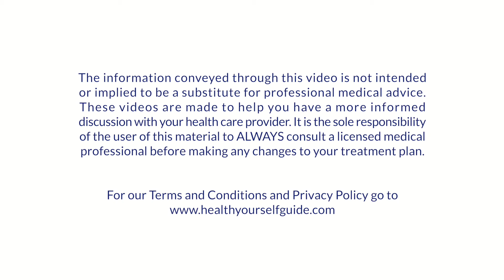How Did You Develop Chronic Kidney Disease?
Tom Contaxis has no family history of kidney issues or diabetes, so how did he end up with chronic kidney disease?

Tom was diagnosed with a kidney issue after a routine visit to his doctor during his mid-20s.

Watch the video to hear Tom describe his journey with kidney disease, dialysis, and waiting for a kidney transplant.

In 2022, this YouTube channel was rebranded as Manitoba Moonshot. It is a front-row seat watching one Canadian family trying to end type 2 diabetes. This channel will highlight stories from the Lautt family, ask tough questions about access to health care for marginalized communities, and feature exclusive interviews with Canadians from all walks of life — especially those living with type 2 diabetes.